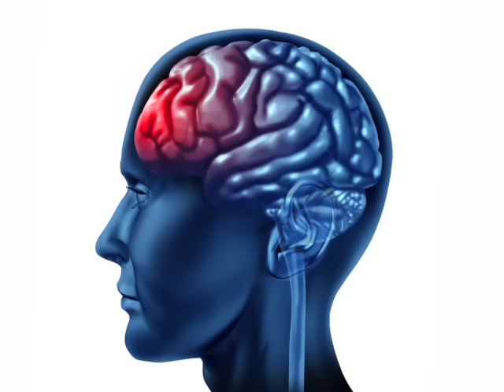Treating Trauma with EMDR: Healing from Our Nightmares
Francine Shapiro, originator of EMDR therapy, explains how to use EMDR to treat trauma. Her trauma treatment is one of the most effective trauma therapies, and here we get a first-hand look at how she uses it to treat patients with traumatic experiences. Don''t miss the full length webinar with Francine, or the rest of the Treating Trauma series.